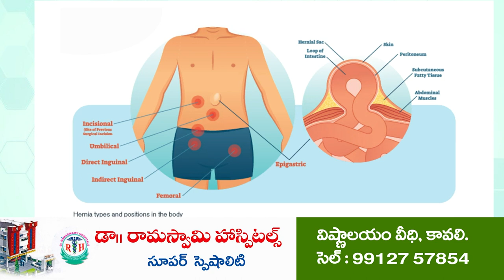ప్ర‌జ‌ల సంక్షేమ‌మే...జ‌గ‌న‌న్న ల‌క్ష్యం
- రాష్ట్ర వ్య‌వ‌సాయ శాఖామంత్రి కాకాణి గోవ‌ర్ధ‌న్‌రెడ్డి
- పొద‌ల‌కూరులో జ‌గ‌న‌న్న సుర‌క్ష క్యాంప్‌ను ప్రారంభించిన మంత్రి, క‌లెక్ట‌ర్‌